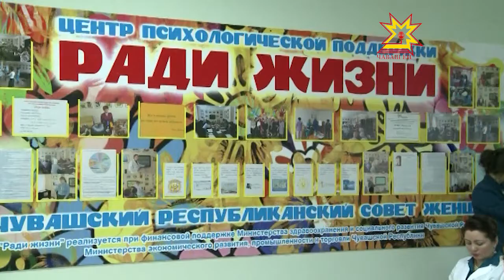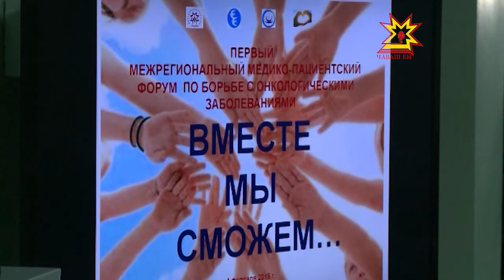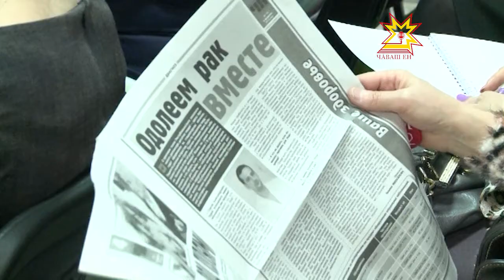Наян рак чирне хирĕç кĕрешмелли кун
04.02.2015 Нарăс уйăхĕн 4-мĕшĕ пĕтĕм тĕнчери рак чирĕпе кĕрешмелли кун. Паян республикăри онкологи диспансерĕнче регионсен хушшинчи «Эпир пĕрле пултаратпăр» форум иртрĕ.